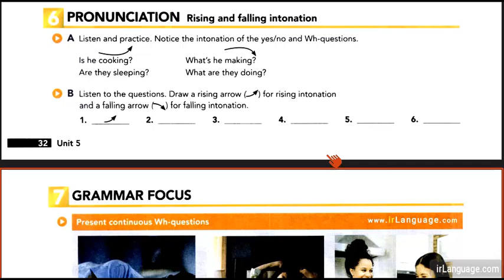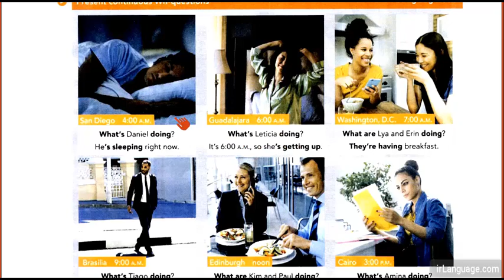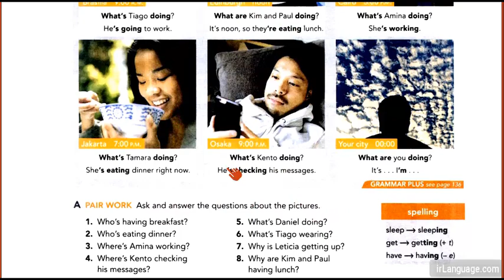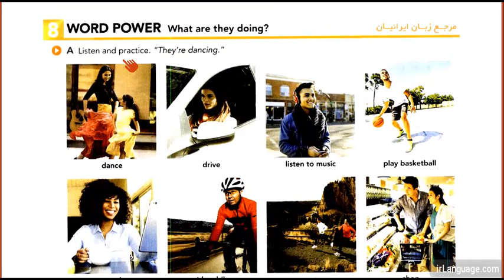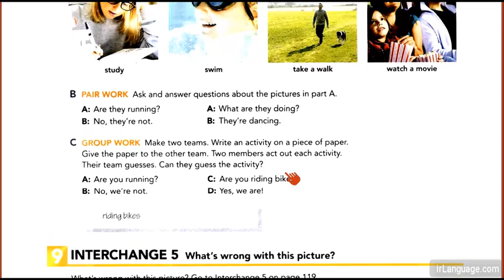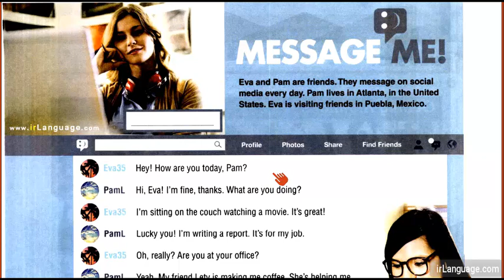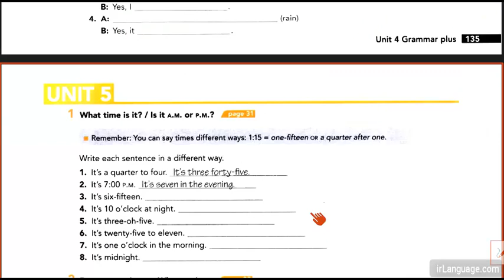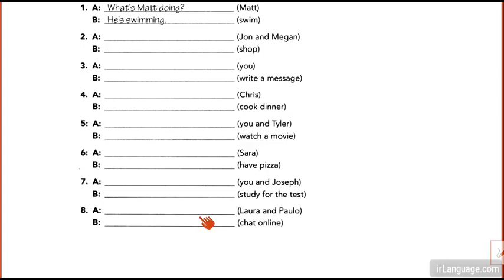بهترین آموزش زبان انگلیسی برای کودکان